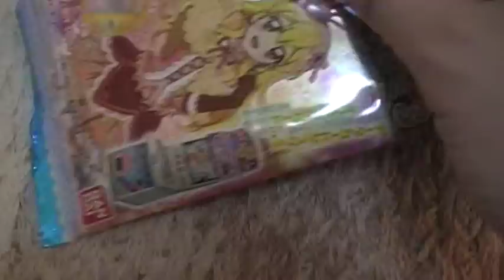開封動画 アイカツ！ youtube データカードダスグミ３